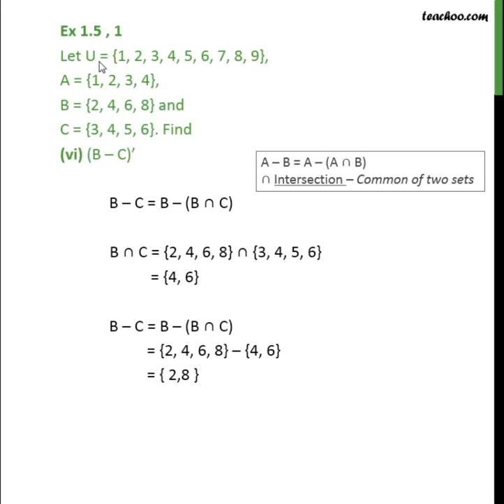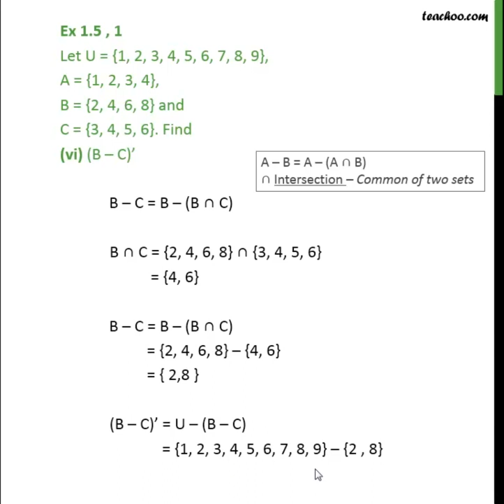Ex 1.5, 1 - Find (B - C)’, given B = {2, 4, 6, 8}, C = {3, 4, 5, 6}, U - Teachoo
Get solutions to all questions of Sets Class 11 You can also find all Maths solutions for Class 6 to 12 And solutions and videos for all subjects of class 6 to 12 — Download Teachoo App: Android IOS — Our SOCIAL MEDIA PROFILES ➡️ Instagram ➡️ LinkedIn ➡️ Twitter ➡️ Facebook — Teachoo is your go-to resource to learn anything. For school students, we provide the most organised content for all subjects for Classes 6 to 12. And for non-school students, we teach Excel, Tax Filing, Accounting, Finance and English speaking. Tags